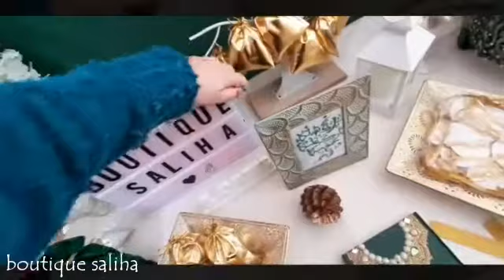طبلة متنوعة بوفي table decores bougies henna tradition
بوتيك صالحة للافراح بالناظور
Boutique saliha nadorn
Henna marriage fete fiancees anniversaires buffet cadeau dragees rif tradition marocaine